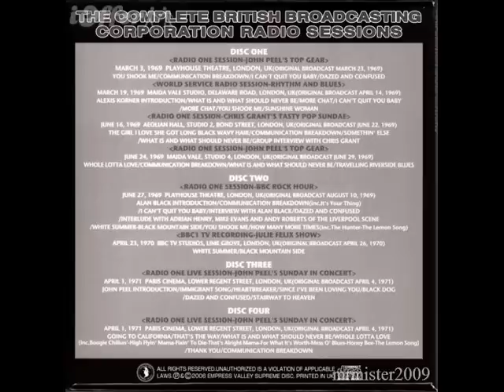Thank You - Led Zeppelin (live London 1971-04-01) [BBC]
BBC Paris Theater, London, UK. 1st April 1971.